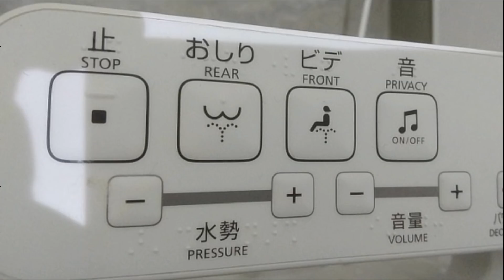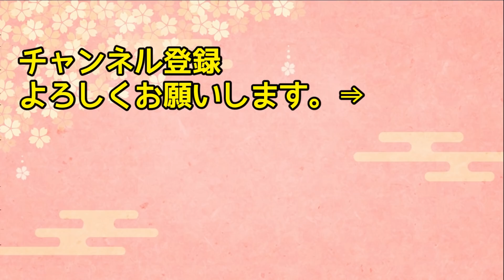【海外の反応】日本のせいで夫が豹変！「日本で何があったの？」夫が転勤で日本へ単身赴任→帰国後帰って来た夫が何か変！？→日本から帰ってきた夫の変化とは…【日本人も知らない真のニッポン】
【海外の反応】韓国「全部日本のせいだ！！」真実を知った アラブが断交を表明！ 石油停止で隣国経済が完全破綻となってしまう可能性が浮上ｗｗｗ そして日本助けて・・・【俺たちJAPAN】

【海外の反応】「刺激の少ない小さな国だと…」日本へあまり良いイメージがなかった外国人夫婦。知人に勧められてしぶしぶ初来日をする。欧州旅行との差に驚き！その感想は…【リスペクトJAPAN】

【海外の反応】日本人はいつも一人ぼっち！？私には無理！→1人でなんでもやる日本人の感覚が分からない…日本でおひとりさま文化を体験した結果www【日本人も知らない真のニッポン】

【海外の反応】「日本のお菓子はパクリばかり！」アジア旅行に行ったイタリア人女性が、韓国と日本で売られているお菓子があまりにも似ていることに驚愕！→その真相とは？【日本人も知らない真のニッポン】